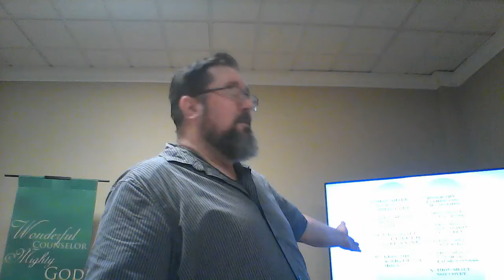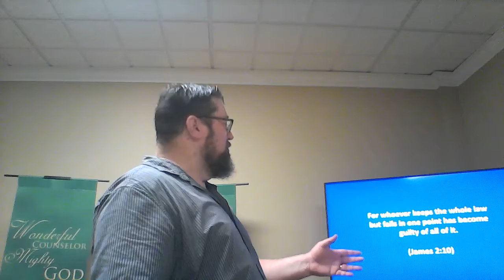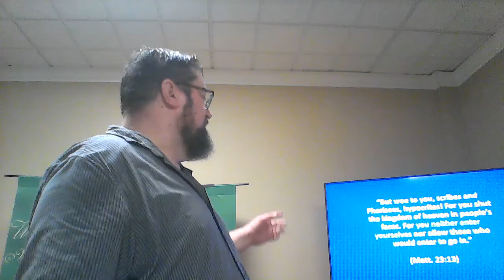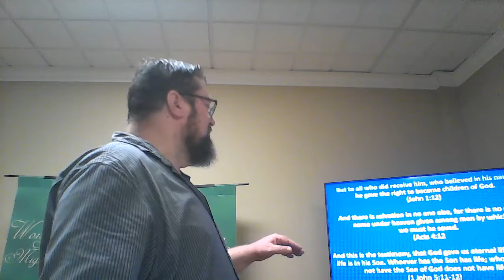(Mark 12:28-34) The Gospel Triangle - Pastor Mark Drinnenberg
This message provides a handy tool for knowing and sharing the gospel.